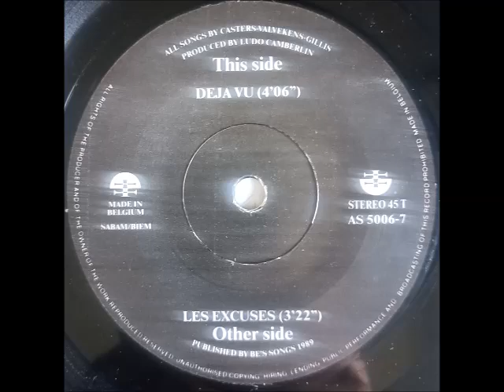POISE NOIRE - DEJA VU A-1 (1989)